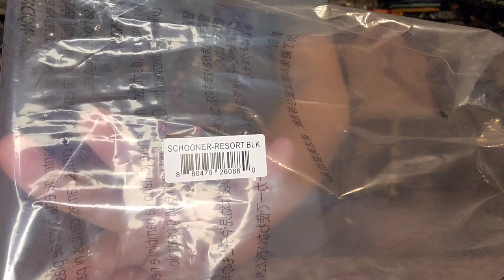DECLUTTERING ROUND 3 👜 Vera Bradley, Lug & More!! All FOR SALE!! 😊💜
Hey yall! Today's video is Decluttering: Round 3. I hope yall enjoy! 😊
All the items shown are for sale and are listed below. Prices listed include shipping, for the CONUS, and any fees associated with Paypal since that's the only way I'm accepting payment. Please be aware that some of my items have been purchased from 3rd party sites, so I can not guarantee that they've never come into contact with animals, smoke, or other allergens. Purchase at your own discretion. 😊

Items Shown In This Video:
1. "Marc Jacobs" Snapshot Camera Bag (Colorblocked Black, NOT REAL) $20
2. Steve Madden Terra (Gray), GB Wristlet (Black) & Coach Demi Bag (Black) $50
LUG ITEMS:
3. VL Coupe XL (Navy) $35
4. Schooner Set (Resort Black) $25
5. Slider (Berry Purple) $35
6. Trolley Crossbody 2 (Lime) $45
7. Tenor (Violet) $42, With Pouch $48
8. ■SOLD■Camper (Tropical Multi) $50
VERA BRADLEY ITEMS:
9. FS RFID 3-In-1 Crossbody (Charmont Meadow) $18
10. Laptop Organizer (Bon Bon Medallion) $25
11. Mini Emma (Black Leather) $35
12. ■SOLD■Reactive On The Go (Itsy Ditsy Floral) $30
13. ■SOLD■Multi Compartment Shoulder Bag (French Paisley) $50
14.  Performance Twill Convertible Small Backpack MODIFIED (Black) $55
15. FS Ultralight Small Vera Tote (Watercolor Floral) $32
16. FS Go Ahead Convertible Crossbody (Stellar Paisley) $32
17. ■SOLD■ Large On The Go (Mickeys Paisley Celebration)

ITEMS STILL AVAILABLE FROM MY FIRST 2 DECLUTTERING VIDEOS ARE LISTED IN THE DESCRIPTION BOX FOR EACH VIDEO, AND BELOW. 🙂

Items Still Available From Decluttering (Vlog Sale) Part 1:
VERA BRADLEY BAGS
1. Carson East West Tote (Bramble) $25
2. Small Vera Tote (Indio) $20
3. FS Trio Zip Hipster (Tropical Evening) $12
4. Mom's Day Out (Plum Crazy) $25
7. Vera Tote (Pirouette Pink) $25
10. Tote (Superbloom) $20
12. On The Go (Plum) $18
13. FS Saddle Crossbody (Anchors Aweigh) $22
16. Utility Bucket Crossbody (Galaxy Gray) $22
LUG BAGS
18. Flare 2 (Bouquet Yellow) $28
19. Conga (Kelly Green) $32
OTHER BRANDS
23. Aimee Kestenberg Leather Crossbody with Leather Charm (Glacier Gray) $50
24. Fossil Fiona Satchel (Yellow?) $50
26. Nine West Kylee Mini Satchel (Cream) $18
27. Neoprene Tote Crossbody (Gray) $15
28. Chanel Dupe (Black) $15
29. Bagsmart Tote (Pink) $10

Items Still Available From Decluttering Round 2:
4. VB On The Go (Lilac Tapestry) $25
7. VB Utility Crossbody (Desert Flower Pink) $28
8. VB Featherweight Crossbody (Black) $32
9. VB Carson Shoulder Bag (Painted Medallions) $28
11. VB Large On The Go (Kaleidescape) $35

And thank you SO SO much for being here with me! I sincerely appreciate it more than yall could ever possibly know, and I hope you're having a fantastic day!! 💜

Download FETCH REWARDS to earn gift cards for the purchases you ALREADY MAKE! This app is AWESOME! 😊 Just snap a photo of your receipts and earn! Sign up w/ code 67R3XC & get 2,000 pts